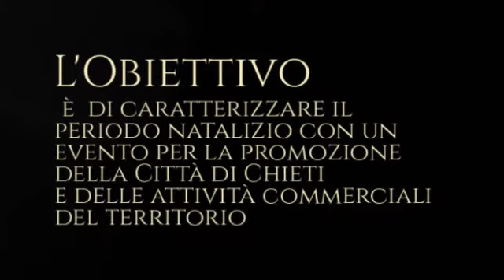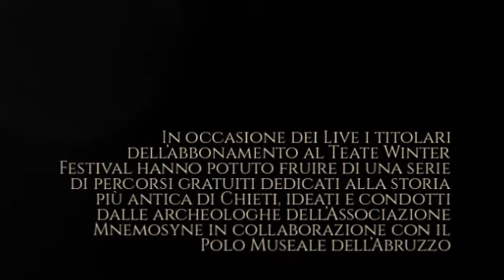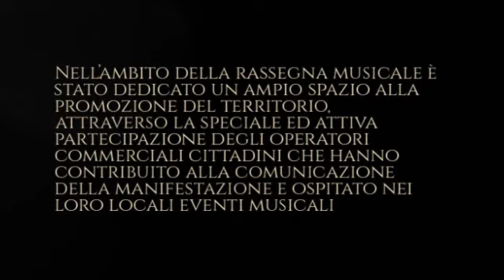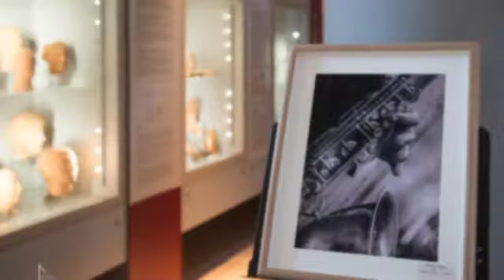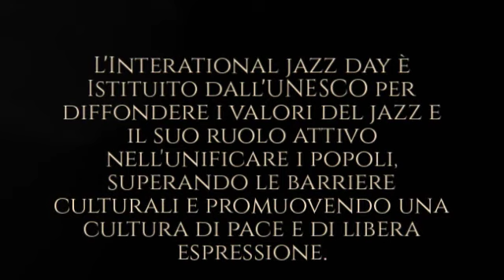Teate Winter Festival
Tre anni di attività e tanta musica